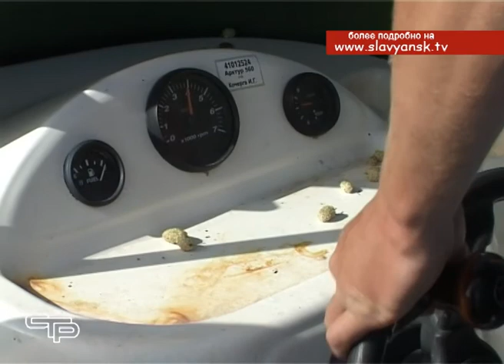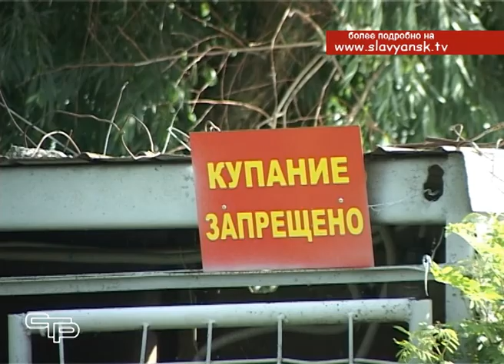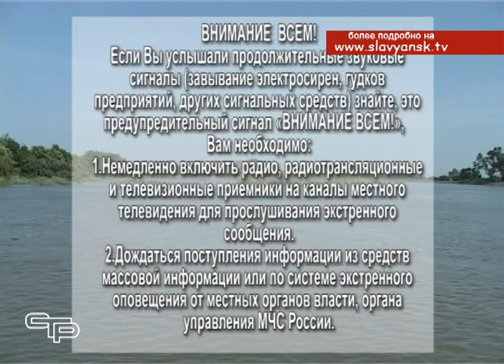О паводковой ситуации, сложившейся в Славянском районе